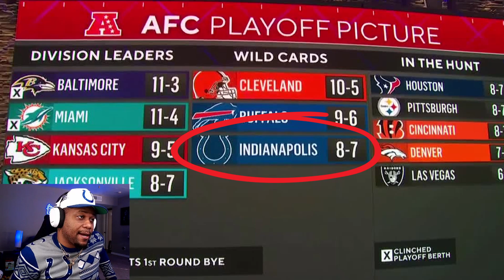Colts vs Falcons REACTION | 2023 Week 16 Game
Tiktok ⯮ @comebackcolts
Instagram ⯮ @comebackcolts
Twitter ⯮ @shecallmefuego